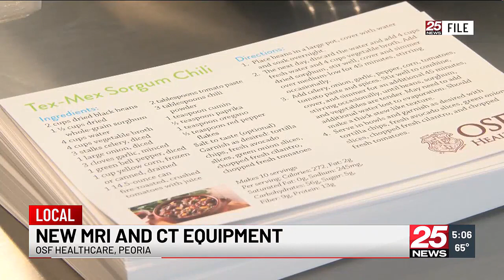CT scans and MRIs to become ‘more efficient’ with OSF-General Electric collaboration